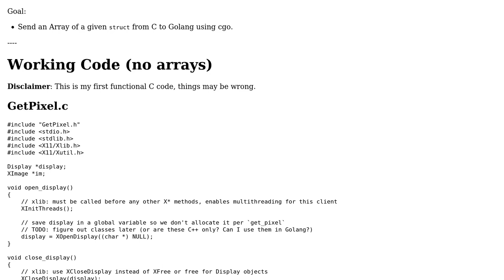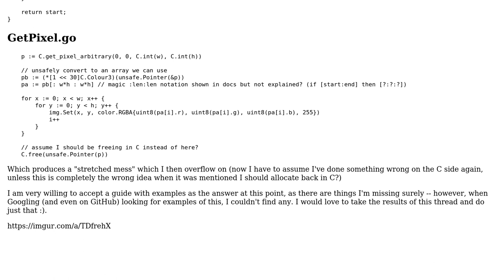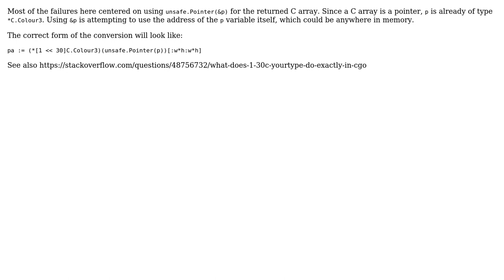Pass Array of Structs from C to Golang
With thanks & praise to God, and with thanks to the many people who have made this project possible! You are responsible for your own actions.